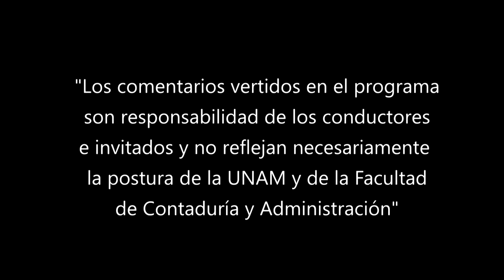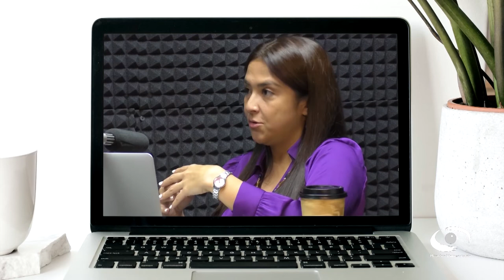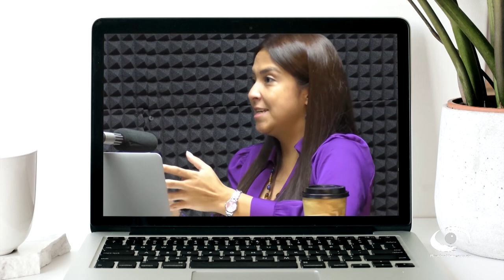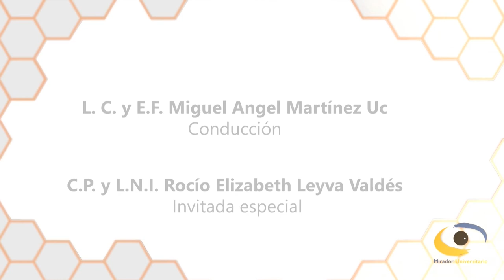Cómo dar un debido cumplimiento al RESICO | 01 JUN 22 | Consultorio Fiscal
Les presentamos el programa "Cómo dar un debido cumplimiento al RESICO" de la serie: "Consultorio Fiscal" en coproducción con la Facultad de Contaduría y Administración transmitido en 2022

En este programa los expertos hablan acerca de los aspectos que se deben tomar en cuenta para dar un debido cumplimiento al RESICO. Informan acerca de la potestad que tiene la autoridad fiscal para actualizar en forma automática a estos contribuyentes, a más tardar el 6 de enero de 2022; en caso contrario y específicamente para personas físicas, quienes tendrían que presentar el aviso de actualización de obligaciones, dentro del mes siguiente en el que se actualice el supuesto jurídico que le de origen.

Aclaran que las personas físicas que presenten el aviso de opción para tributar en el RESICO fuera del plazo legal, surtirán sus efectos fiscales a partir de que se presente, creando con ello dos regímenes fiscales en un mismo ejercicio. Además de resaltar la importancia de seguir los lineamientos para la expedición de CFDI.

Transmisión: 01 de Junio 2022 por Canal 22.1 | 15 de Agosto 2022 por TVUNAM

Conducción: L. C. y E.F. Miguel Angel Martínez Uc
Invitados: C.P. y L.N.I. Elizabeth Leyva Valdés
Coordinación académica: Dr. José Ricardo Méndez Cruz
Productora de Fiscal.con:  Miriam Alejandra Jiménez García
Diseño gráfico:  L.C.C. Eduardo Peña Hernández
Audio y musicalización: Netzahualcoyotl Jara Vega
Realización: Nancy Audelo Mendoza
Idioma: Español
País: México